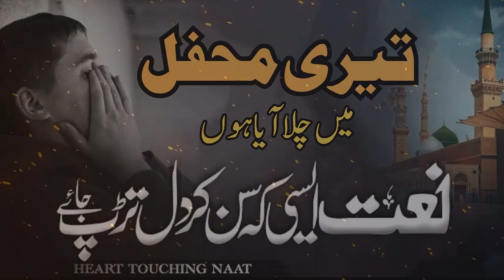Teri Mehfil Mein Chala Aya Hoon | Best Naat | Saqlain Haider